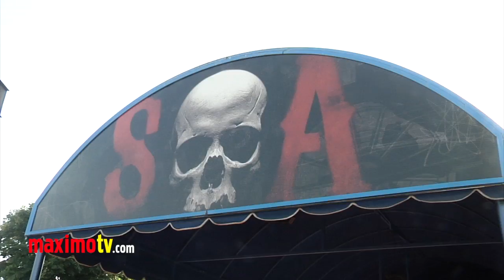Mark Boone Junior SONS OF ANARCHY Season Five Premiere ARRIVALS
Mark Boone Junior at SONS OF ANARCHY Season Five Premiere Red Carpet Arrivals at Westwood Village Theater in Westwood, Ca USA September 8, 2012

 ©Ricomix Productions -  -